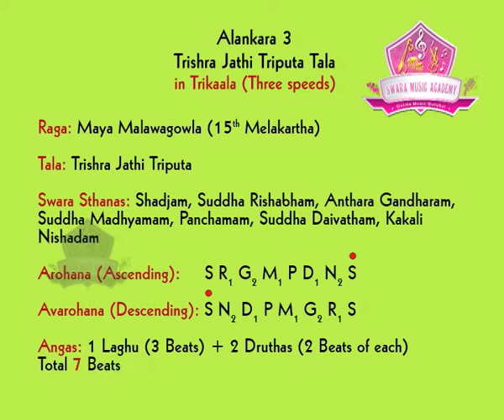Trishra jaathi Triputa Tala By : Singer Nihal